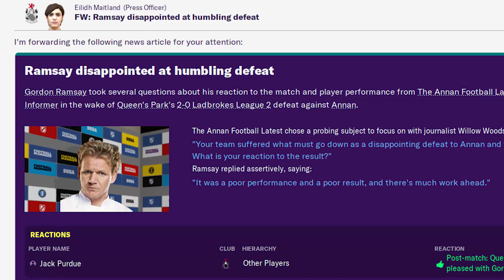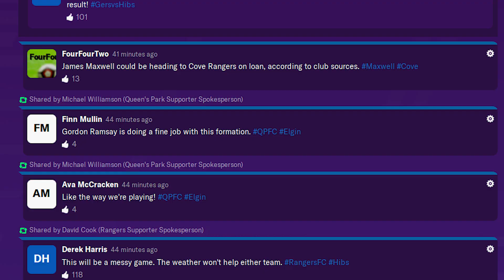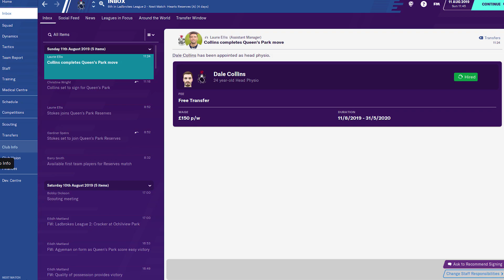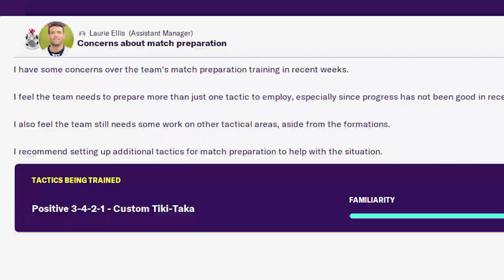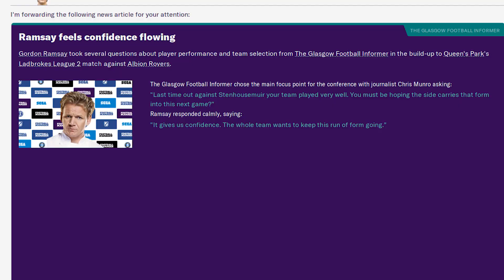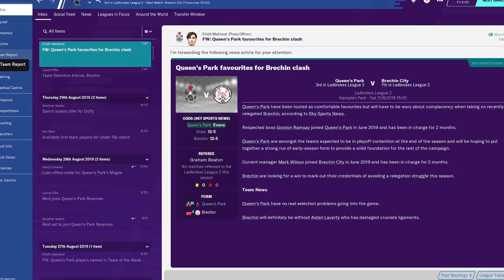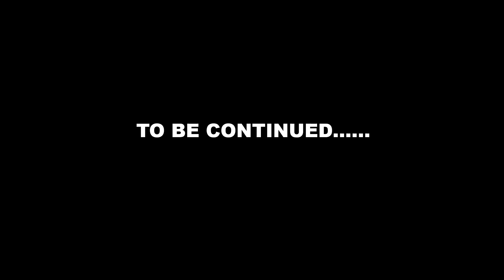GORDON RAMSAYS FOOTBALL CLUBS FROM HELL – EP2 – START OF THE SEASON – FOOTBALL MANAGER 2020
This FM20 series see’s Gordon Ramsay hang up his knives and pursue a new career in the world of football management.  Each season he will join a new, struggling club attempting to turn them into title contenders.  Will he be a success?

Episode 2 brings you the start of the season as Queens Park boss, a motivated McClean and an excited Gardner Speirs = lots of signings!